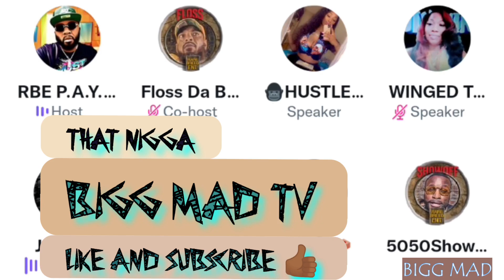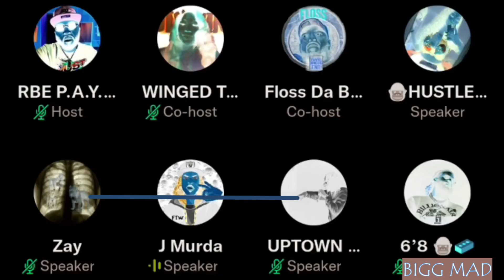Ms Hustle Insinuates That.. { E Hart Is Ugly }